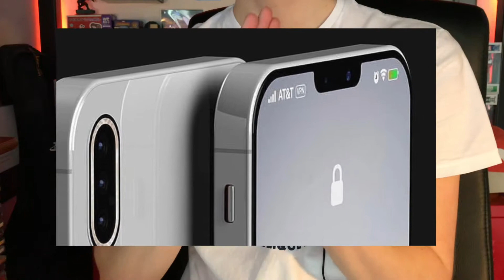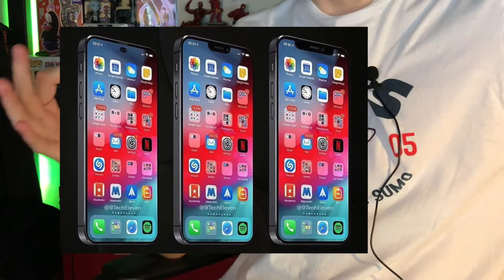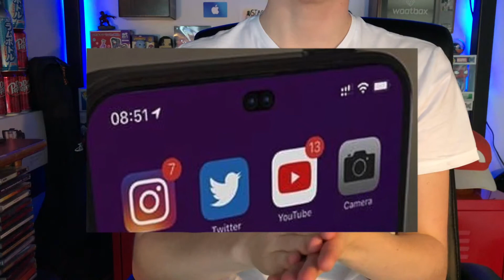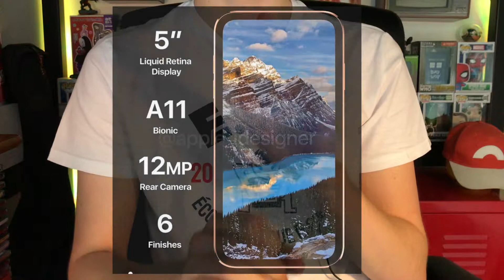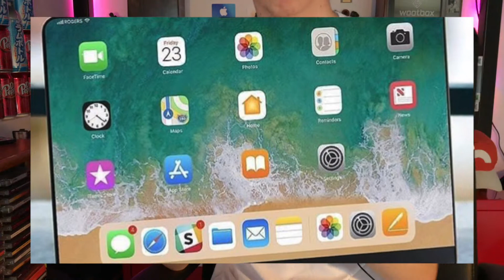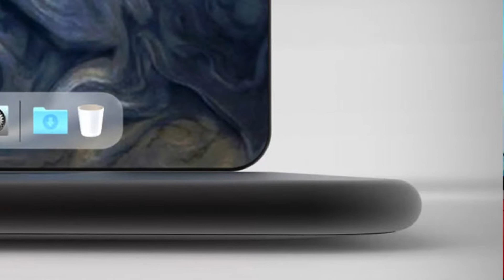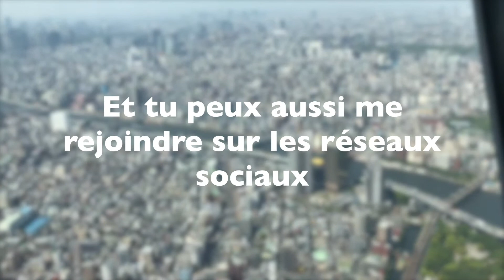IPHONE XI (rumeurs)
Voici la vidéo sur les rumeurs de l'iPhone XI, de l'iPod Touch 7, des MacBooks...

- appledesignhub
- 0ptech
- techdepths
- iPhone.arena
- techsmartie
- techtoy14
- appledsign
- skylinenews

Et voici également mon Tipeee si tu souhaites financer mon travail.

MERCI